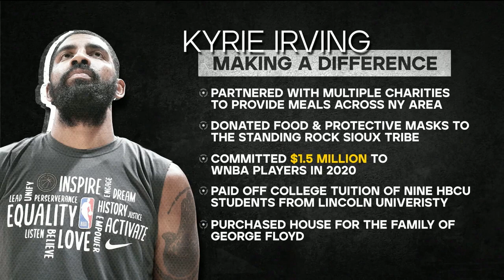Kyrie Irving's community achievements amid COVID-19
Kyrie Irving has accomplished a lot for his community throughout the COVID-19 pandemic.